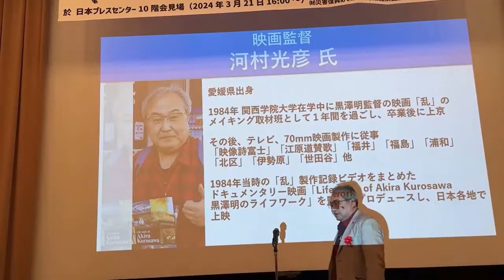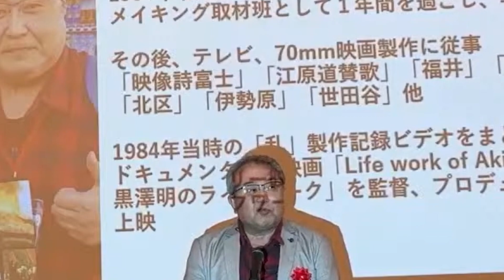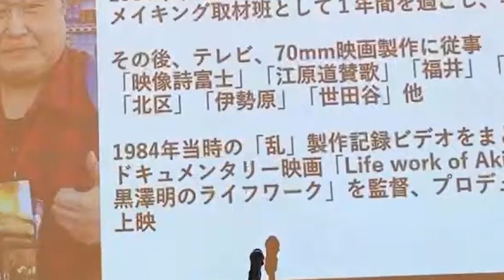応援歌 披露記者会見 来賓挨拶 河村光彦 2024年3月21日 日本プレスセンター10階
AmazonでLife work of Akira KurosawaのDVDを発売中！
Amazonで日本映画ドキュメンタリーDVD１位！